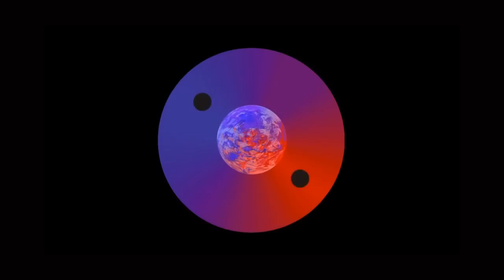moderately mediocre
Playing around with some xylophone sounding hits.

anddd, they copyrighted the video -_-